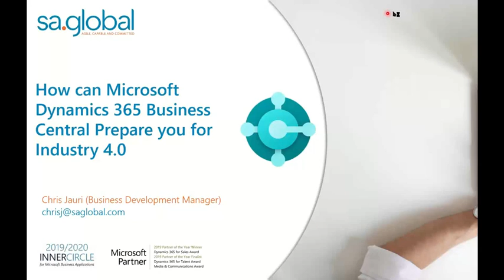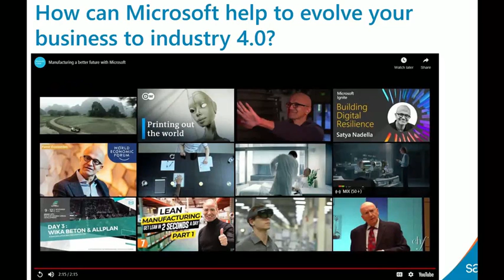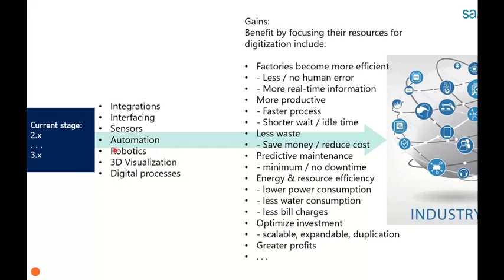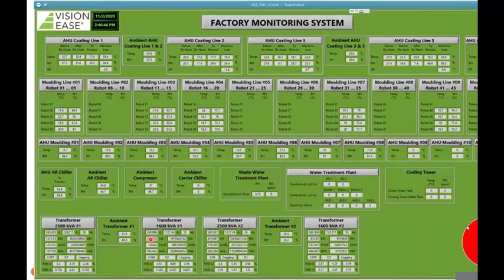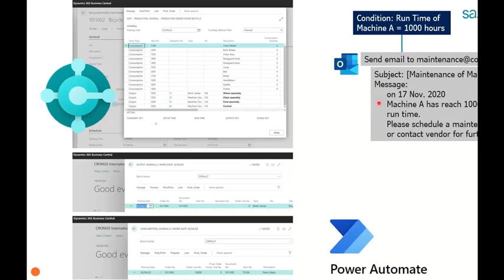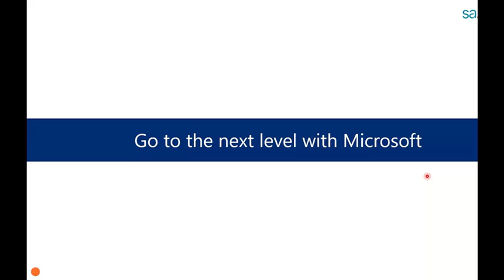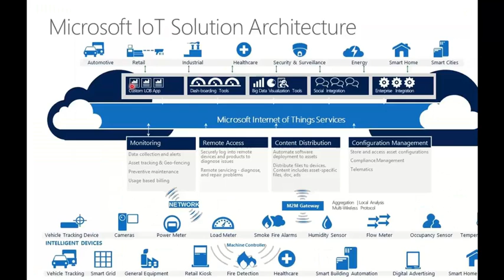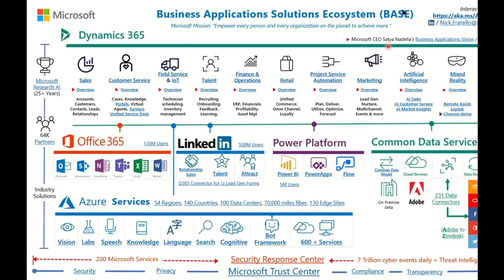Webcast: How can Microsoft Dynamics 365 Business Central prepare you for Industry 4.0?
With Industry 4.0, the focus is on data-driven manufacturing – to get a 360-degree visibility of factory operations, reduce bottlenecks, and increase supply chain flexibility. Microsoft Dynamics 365 Business Central meets these challenges with ease, helping manufacturers boost operational efficiency and effectively manage production, including orders, bills of material, supply planning, and capacity requirements planning.

This webcast explains more about how Microsoft Dynamics 365 Business Central can be leveraged to optimize supply chain operations and drive cost efficiency with analytical tools and Microsoft Power BI. The content is in Bahasa.